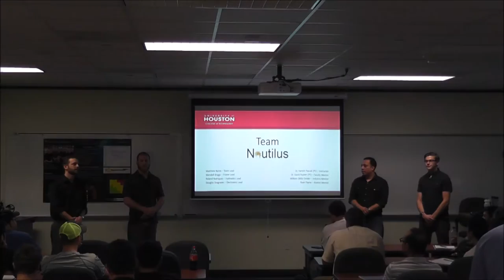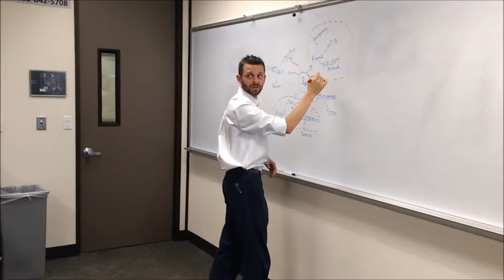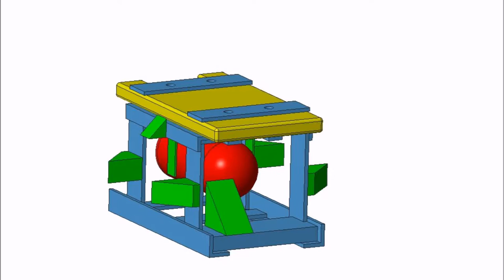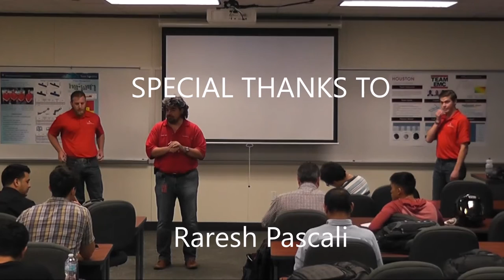Team Nautilus VIDEO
A Journal of Team Nautilus as we progress through our University of Houston- College of Technology, Senior design  project.

The objective is to Design and Build an ROV to compete in the MATE 2017 ROV competition. The competition to be hold in the Port of Long Beach, CA June 2017.